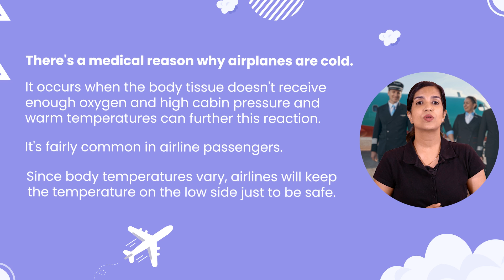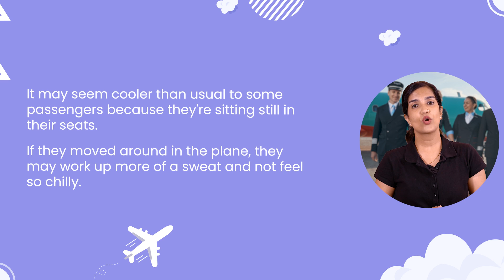Why Cabin Temperature is Cold? Pilot Training FAQs | Golden Epaulettes Aviation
Why Cabin Temperature is Cold?